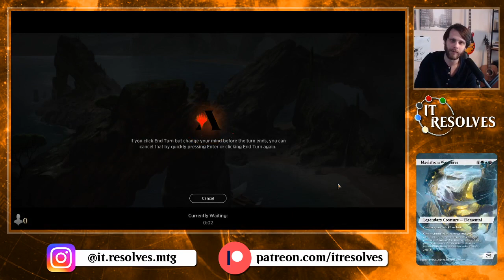MTG Arena | Standard | Esper Superfriends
Today we jump back into some gameplay during the quarantine with Esper Superfriends! Let's see how this goes!

Decklist:
4x Shatter the Sky
3x Temple of Enlightenment
4x Godless Shrine
1x Temple of Silence
4x Hallowed Fountain
1x Swamp
2x Temple of Deceit
1x Castle Ardenvale
1x Erebos's Intervention
1x Castle Locthwain
1x Atris, Oracle of Half-Truths
2x Dovin's Veto
3x Narset, Parter of Veils
2x Island
1x Liliana, Dreadhorde General
2x Plains
4x Teferi, Time Raveler
4x Watery Grave
2x Thassa's Intervention
2x Ashiok, Nightmare Muse
1x Ugin, the Ineffable
2x Elite Guardmage
2x Elspeth Conquers Death
4x Thought Erasure
1x Castle Vantress
3x Oath of Kaya
2x Dream Trawler